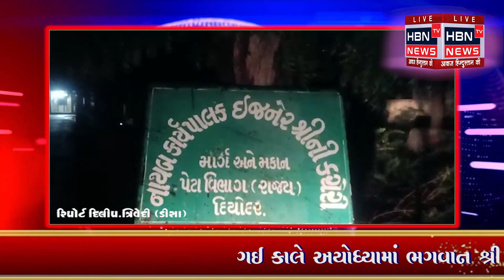બનાસકાંઠા ના ડીસા માં acb ની સફળ ટ્રેપ થઈ